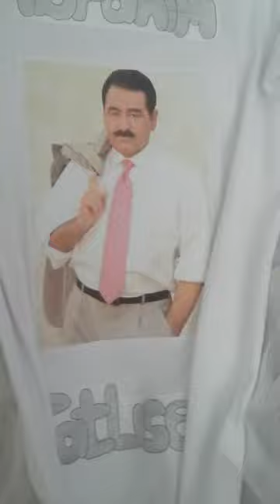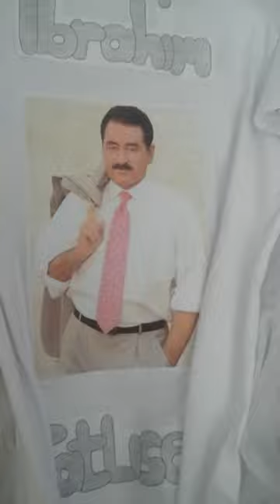aliriza.arslan essen Ibrahim tatlises.2022 yeniden ibo Show 12yil aradan.sonra ibo Show 2022(3)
ALIRIZA.ARSLAN ESSEN Ibrahim tatlises"2022 yeniden ibo Show-2022 12-yil aradan.sonra ibo Show  2022